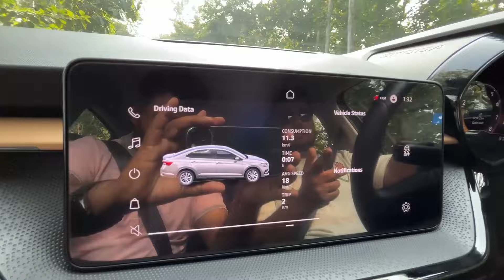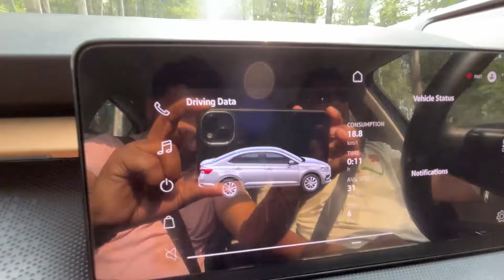MILEAGE और PERFORMANCE का बेजोड़ नमूना 😍 New Skoda Slavia 1.0 DRIVE IMPRESSION ✅